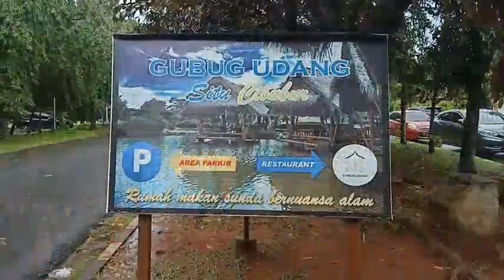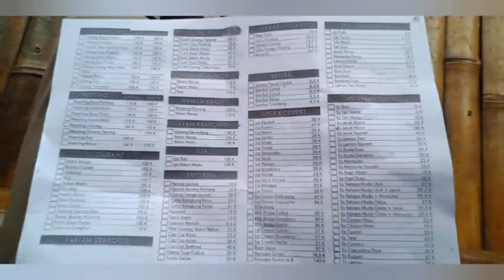Wisata Kuliner Dengan Nuansa Alam Pedesaan | Gubug Udang Situ Cibubur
Kali ini Keluarga Purnama coba mereview tempat makan yang katanya suasana alamnya bagus dan enak di Cibubur.
Selain suasana alamnya, tempat ini juga pas banget untuk kumpul makan dan berlibur bersama keluarga.

Nama tempat makannya adalah Gubug Udang Situ Cibubur, yang lokasinya berada di area Buperta Cibubur.
Alamat lengkapnya di Jl Alternatif Cibubur Buperta no 4 Cimanggis Depok.

Yuk ikutin review kita ada apa saja disini. 😊